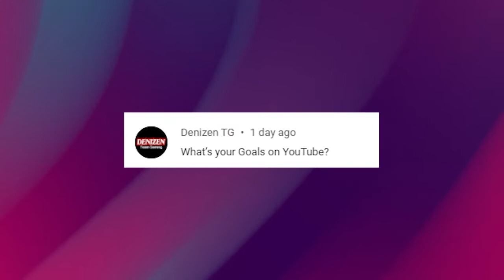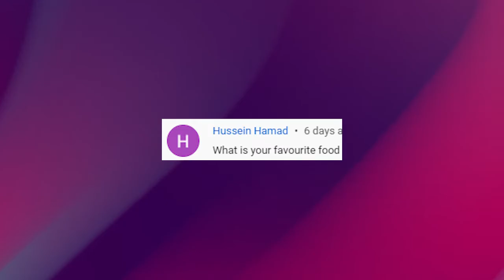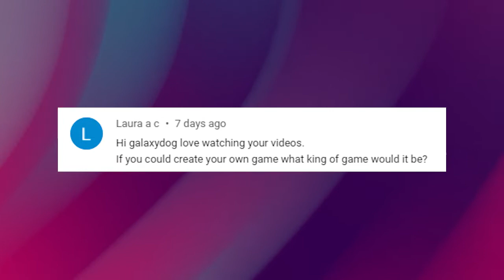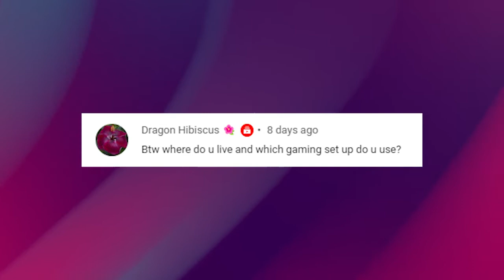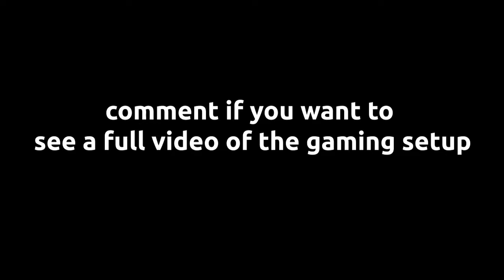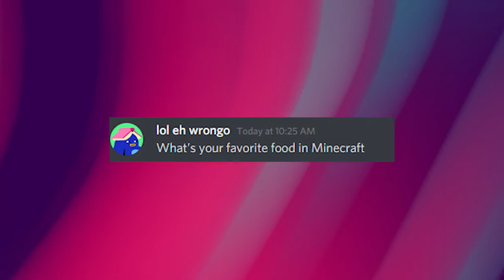MY FIRST Q & A (Questions you have asked me) | Q & A questions for youtube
welcome, This channel is about Minecraft. Join me every week Tuesdays  at 4pm as I play  Minecraft,

If you are new to my channel, I’m happy you clicked on my video!

🎬SUGGESTED VIDEOS
Don't forget to watch 📽 My other videos. Please check them out :